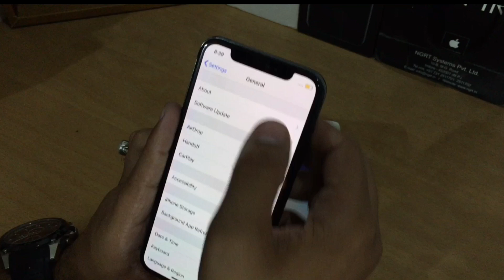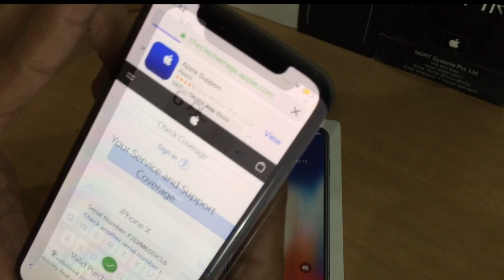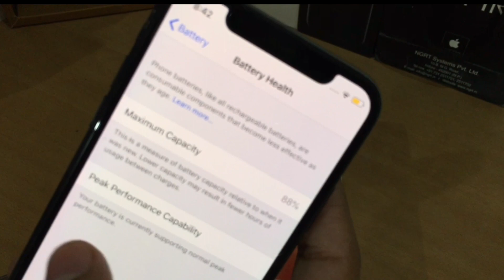Refurbished Iphone X | Should you buy used Iphones ? 🔥🔥🔥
Hello Doston me Rishi Sengar mere channel Youtuber_X par aap sabhi ka hardik swagat karta hu.

Dekhiye guys ye ek used smartphone hai jo ki mene apne personal use ke liye bhopal market se second hand buy kiya hai to mene socha ki aap sabhi ko bhi bataon ki aapko kis tarah se check karke iphone ko second hand buy karna chahiye , inhi sab topic ke bare me mene aapse is video me baat ki hai ...

Address : Best Used/New smartphones in Bhopal
Mobi Wizz : shop no. N-14 , E-3/49,10 No.market , Arera Colony , Bhopal ( M.P.)

General specification
• 7 MP selfie
• 12+12MP dual Rear camera
• OLED display
• A11 bionic chipset
• Dual stereo speaker
• 5.8 inches display
• 2713 MAh battery
• Accurate Face ID
• 3/256GB variant

Shopping
• Iphone 7 red cover
• Recording mic
• Background tree

Jai Hind ...